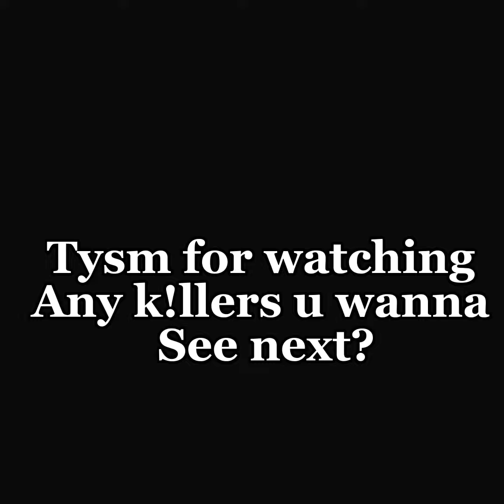Serial killers before + after // Edward Edwards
Tysm for all the support I luv u all so much

Suggest any k!llers u wanna see next

Wanna see of me? 🧸💭

Byee 💚